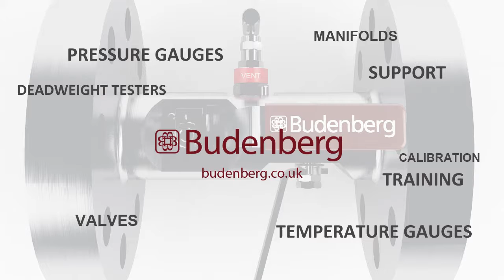Double Block and Bleed Assembly. Budenberg 97F Class RTJ Flange x Flange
Budenberg Model 97F is a full range of flange x flange, Short-Pattern Double Block & Bleed valves manufactured from a one piece forging or forged bar. The 97F has industry standard hub or flanged end connections to suit any customer requirement. Manufactured from a single piece of material. It can be provided in a full range of configurations of Single Block or Double Block and Bleed incorporating Budenberg Heavy Duty Needled Valves, OS&Y Isolation Valves or fully floating Ball Valve assemblies.
As units are manufactured to suit the individual customer needs therefore we are able to offer a full range of special configurations or connections or materials. All units are wholly designed and manufactured by Budenberg Ltd and as such can be provided with the full range of material and product testing including documentation and certification.